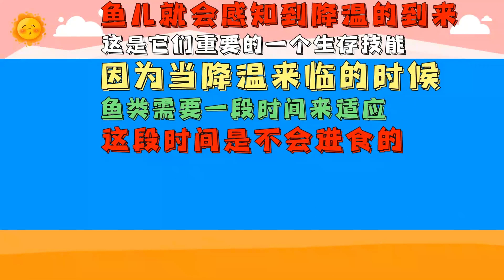【钓鱼新手必看】初春钓鱼3个爆护天气，你知道吗？